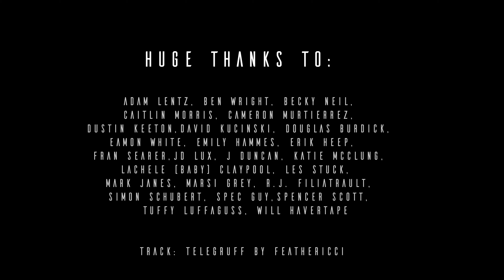Entering a New Dimension - Juke Temple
Formally introducing Juke Temple, an installation by Galactivation- The art of Carey Thompson and PhotonicBliss on the lighting and programming. It is part of the Meow Wolf Omega Mart exhibit at AREA15 and represents about 3 years of work from design to completion. This project was an absolute dream come true and called on us to push the boundaries of our creativity and technical capacity and had us uplevel our game in so many dimensions that I’m walking away feeling like I’ve completed a master program in Psychedelic Art Installations.  I’ve been pretty much non-stop inspired by every person I’ve worked with throughout its creation, the Meow Wolf team are such a unique crew, absolute badasses weirdos and at the same time so down to earth and humble, an incredible combo!

This room is the first permanent installation using the our new FluxDrive LED controllers.  These controllers are incredibly unique in that they use a distributed system where the task of mapping, rendering, and displaying the visual content for the entire installation is divided up between the 19 controllers and synchronized in such a way that it appears to be one seamless pattern across the whole piece.  This allows us to be able to control thousands to millions of pixels using only about 200 bytes of network traffic making scaling up to gigantic stadium-scale installations trivial (!!!).
The lights are also responding in real time to the music created for the room making a constant dance between the sound and light of the piece.

Huge thanks to:  Adam Lentz, Ben Wright, Becky Neil, Caitlin Morris, Cameron Murtierrez, Dustin Keeton, David Kucinski, Douglas Burdick, Eamon White, Emily Hammes, Eric Davis, Erik Heep, Francesca Searer, JD Lux, J Duncan, Jennifer Bliss Alberts, Katie McClung, Lachele Claypool, Les Stuck, Mark Janes, Marsi Gray, R.j. Filiatrault, Simon Schubert, Spec Lee, Spencer Olsen,  Spencer Scott, Tuffy Luffaguss, Will Havertape

Track: Telegruff by Feathericci